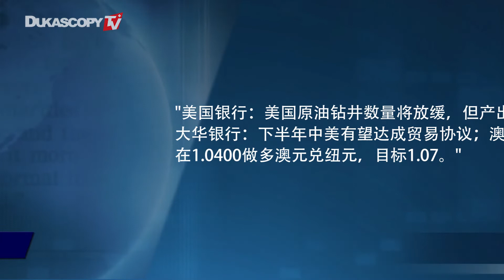美指徘徊97关口，中美贸易、恐怖数据料引燃行情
1. 投资者在等待中美贸易谈判结果
2. 澳元兑美元盘中走强
3. 美国经济增长表现依旧稳健